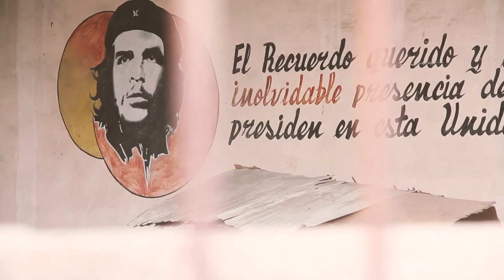Cuba Video Tours: Cienfuegos 2015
Cuba almost another world onto itself, welcoming in so many ways, closed in so many others. This quick piece illustrates some of the culture and beautiful imagery. Having had the opportunity to visit the island many times and befriend some of the locals an in depth documentary is in the works. Join me on a tour of Cienfuegos Cuba.